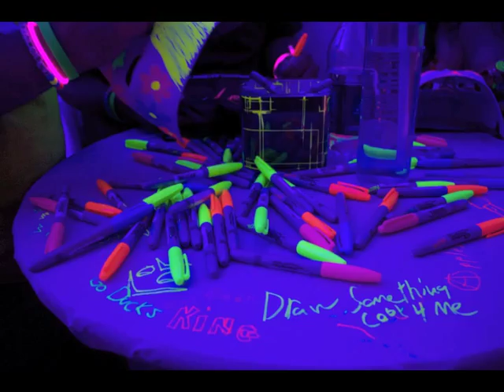Start Bright. Go Electric Daisy Carnival.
Sharpie went to Electric Daisy Carnival in Las Vegas to show festival-goers what it meant to Start Bright & Go Electric with NEW Sharpie NEON permanent markers!

We pulled out our phones and captured you dancing, waving and using Sharpie Neon to customize your own masks, glow sticks, top hats and even our carousel horse!

Follow SharpieNEON and join in the electrifying conversation for Sharpie Neon pictures, videos and more!